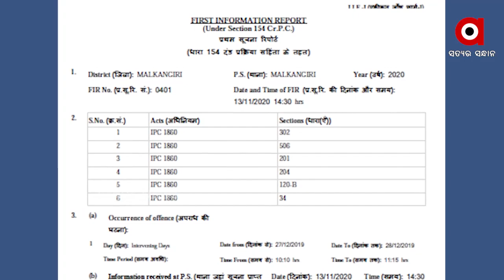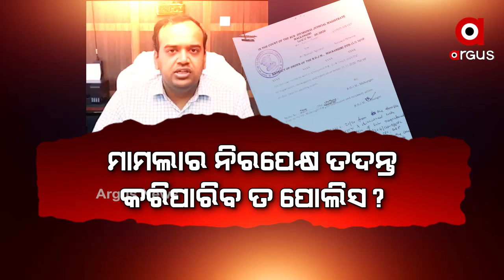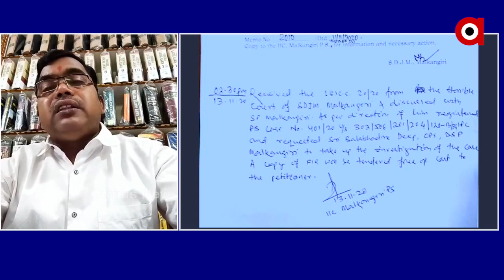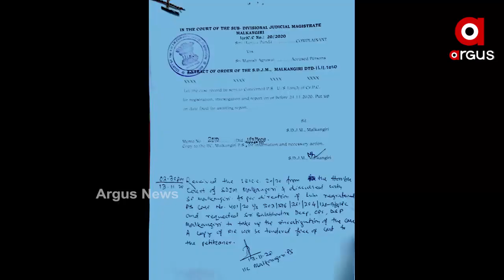ଜିଲ୍ଲାପାଳଙ୍କ ନାଁରେ ହତ୍ୟା ଅଭିଯୋଗ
ଜିଲ୍ଲାପାଳଙ୍କ ନାଁରେ ହତ୍ୟା ଅଭିଯୋଗ  । ହେଲେ ଆକସନ୍‌ ବଦଳରେ ମିଳିଲା ପ୍ରମୋସନ  । ପ୍ରାୟ ବର୍ଷେ ଭିତରେ ଦେବ ନାରାୟଣଙ୍କ ମୃତ୍ୟୁର କାରଣ ଏବେ ବି ମିଷ୍ଟ୍ରୀ  । ପୋଲିସର ତଦନ୍ତ ଉପରେ ପ୍ରଶ୍ନ ଉଠାଇଥିଲା ପରିବାର ...